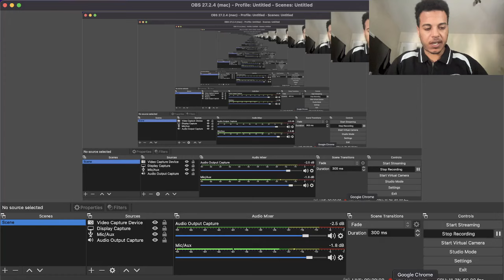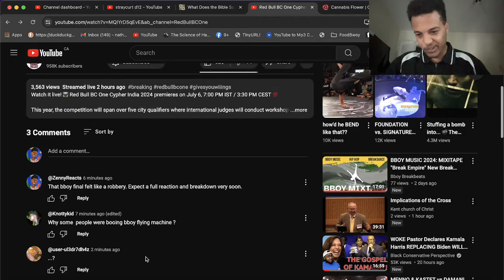Bboy Benman vs Bboy Flying Machine REACTION Final @ Red Bull BC One Cypher India 2024 | Zenny Reacts